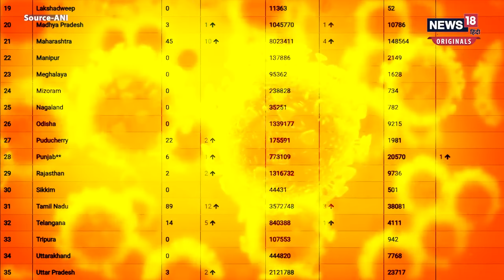Corona New Variant JN.1 Update : आपकी आवाज भी छीन सकता है कोरोना वायरस? | News18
Corona New Variant JN.1 News Update : कोरोना वायरस के नए वैरिएंट JN.1 के मरीज चीन-सिंगापुर ही नहीं बल्कि भारत में भी बढ़ने लगे हैं. JN.1 ओमिक्रोन वायरस का सब वैरिएंट बताया जा रहा है. एक्सपर्ट्स का कहना है कि नए वैरिएंट के लक्षण ओमिक्रॉन जैसे ही हैं. हालांकि कोरोना वायरस कई प्रकार से आपके शरीर को परेशानी में डाल सकता है. एक रिसर्च में पाया गया की कोरोना गले पर भी संक्रमण करता है. ये रिसर्च पेडियाट्रिक जर्नल में पब्लिश हुई है. जिसमें बताया गया है कि कोरोना के कारण सिर्फ टेस्ट और स्मेल ही नहीं, बल्कि आपकी आवाज भी जा सकती है.